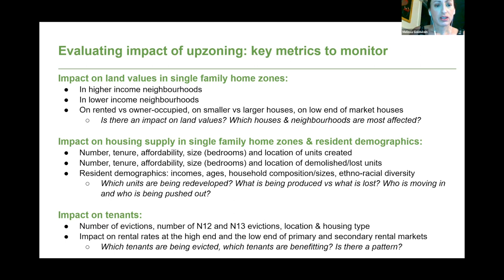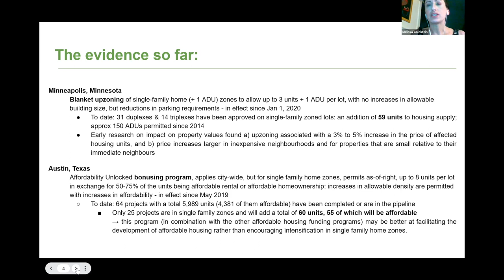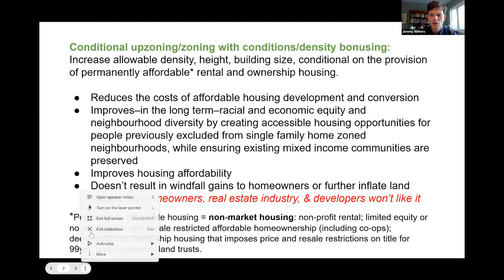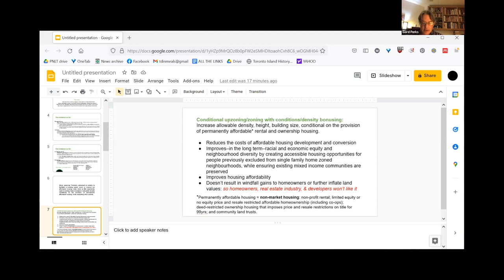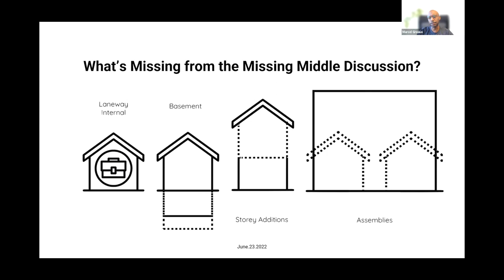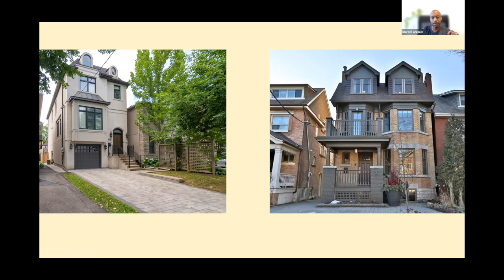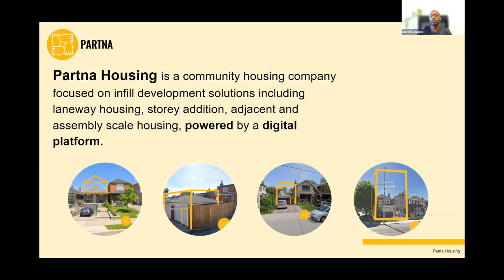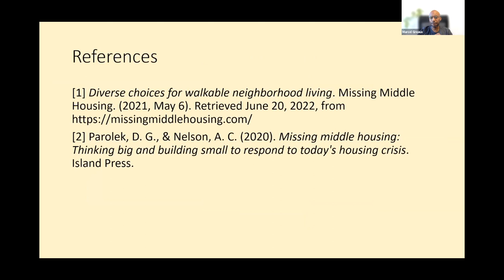What's Missing From the Missing Middle Discussion in Toronto?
Planning for Inclusionary Redevelopment of Toronto's Single Family Neighbourhoods.

An AHCP Affordable Housing Seminar - June 2022

Panelists:

Patrick Condon - Professor, University of British Columbia School of Architecture & Landscape Architecture

Melissa Goldstein -  Affordable housing policy researcher and advocate

Gord Perks - Councillor, Ward 4: Parkdale-High Park

Moderated by Jeremy Withers, PhD Candidate, Department of Geography and Planning, University of Toronto